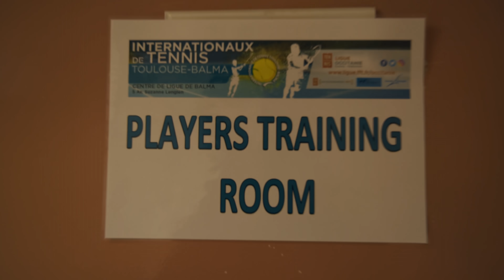Traquenard en 1/4 de finale contre le 571e mondial (ex 310e) - Tournoi ATP de Toulouse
📚 Chapitres

0:00 Introduction
1:00 Entrainement avec Léo Poulain
2:44 Mon 1/4 de finale (contre Smith)
9:44 Débriefing du match
11:15 La suite de mon parcours sur le circuit ATP
12:06 Ma formation PRO RETURN pour contrer les gros serveurs

Filmmaker 📹  @azetaprod